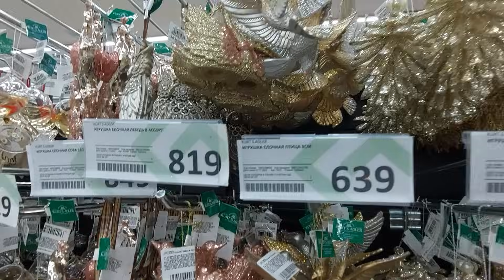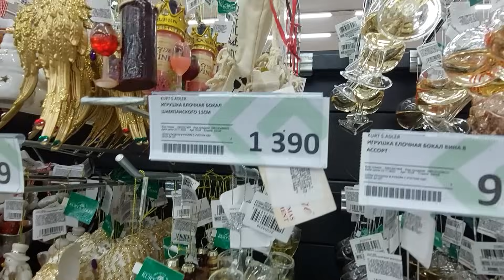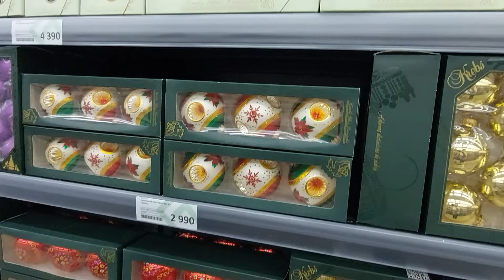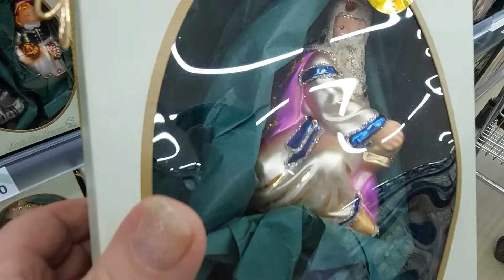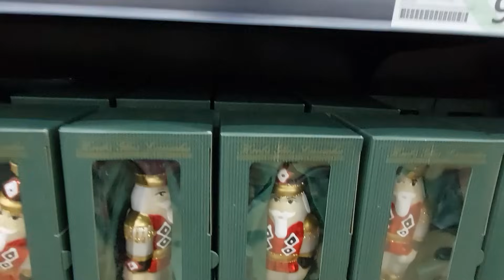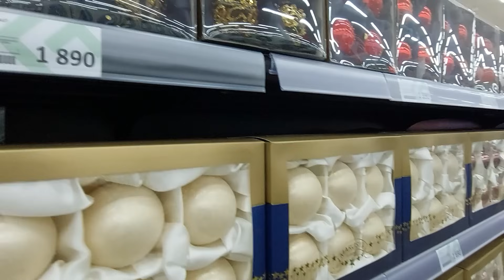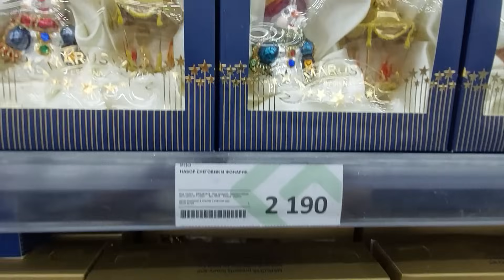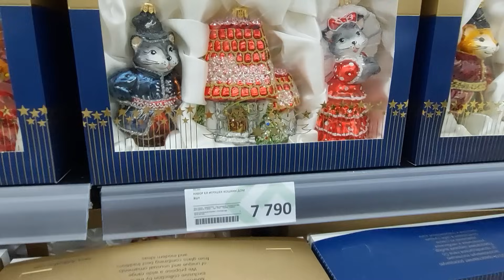Ёлочные игрушки в магазине "Твой дом". Москва. ПРОДОЛЖЕНИЕ!!!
"KREBS", "Marusya by Irenа"...